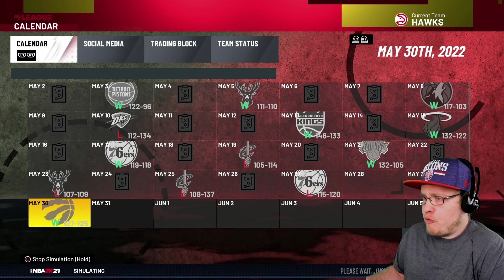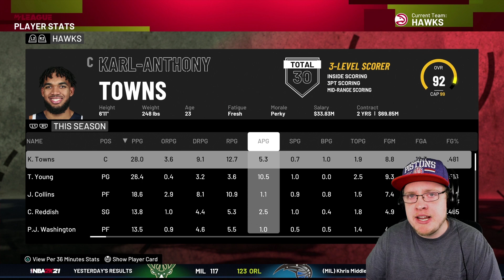Karl-Anthony Towns Traded To The Atlanta Hawks!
Do you like this trade for both sides?